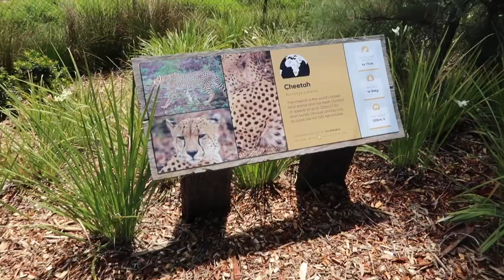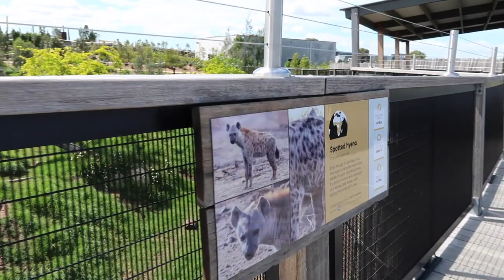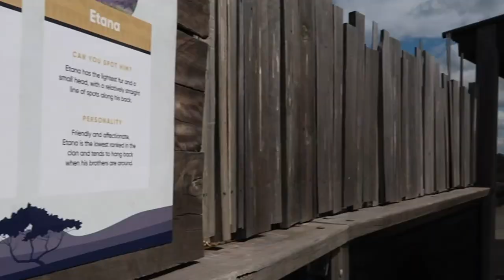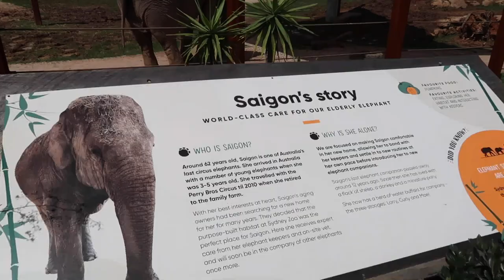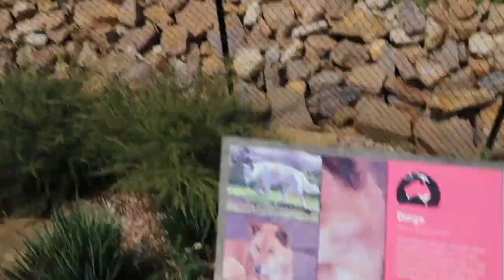ROOM FOR TWO AT SYDNEY ZOO | Josh Obliga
Our endangered asses are moving into the zoo :)

sorry for the shaky quality on this vid btw haha